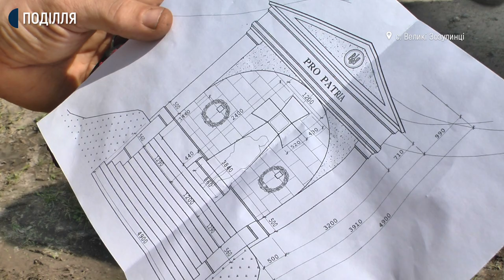На Хмельниччині розпочали встановлювати меморіал воїнам Української Народної Республіки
Меморіал воїнам Української Народної Республіки, загиблим під час радянсько-української війни 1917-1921 років, розпочали встановлювати у селі Великі Зозулинці неподалік Красилова. Ініціаторами виступили учасники благодійного фонду «Героїка», розповідає його представник на Хмельниччині Ігор Шминдрук. За його словами, це вже другий проєкт на Хмельниччині, який реалізовую фонд, та 25-й в Україні.